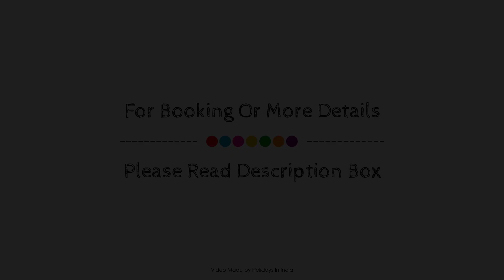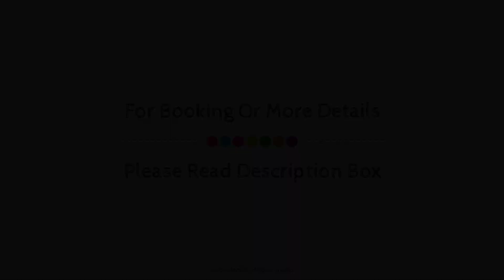FabHotel Sumati Baner, Pune, India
About Property:
FabHotel Sumati Baner is perfectly located for both business and leisure guests in Pune. The property offers guests a range of services and amenities designed to provide comfort and convenience. Facilities like free Wi-Fi in all rooms, room service, airport transfer, newspapers are readily available for you to enjoy. All rooms are designed and decorated to make guests feel right at home, and some rooms come with towels, mirror, fan, internet access – wireless (complimentary), smoking policy – non-smoking available. The property offers various recreational opportunities. Friendly staff, great facilities, and close proximity to all that Pune has to offer are three great reasons you should stay at FabHotel Sumati Baner.
Searching For
1. FabHotel Sumati Baner - Pune
2. FabHotel Sumati Baner - Pune Virtual Tour
3. FabHotel Sumati Baner - Pune Rooms
4. FabHotel Sumati Baner - Pune Amenities
5. FabHotel Sumati Baner - Pune Videos
6. FabHotel Sumati Baner - Pune Offers
7. FabHotel Sumati Baner - Pune Deals
Audio Credit:
Track Title: Reasons To Hope
Artist: Reed Mathis